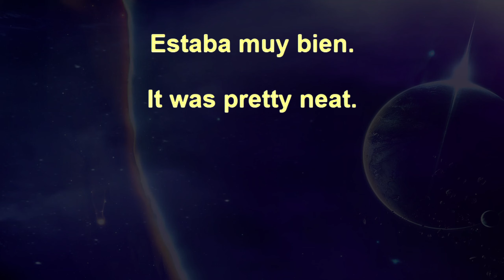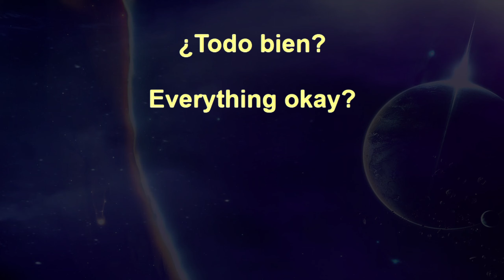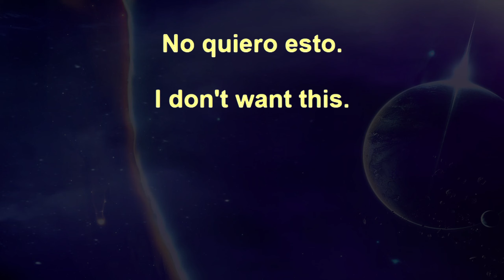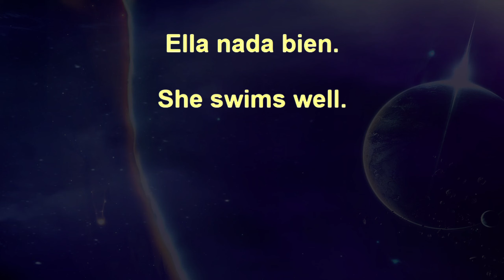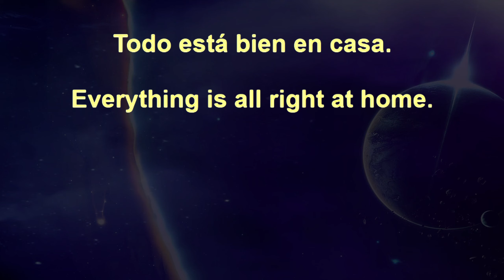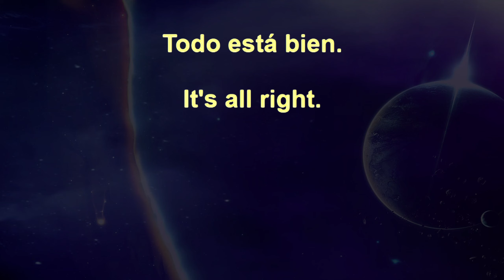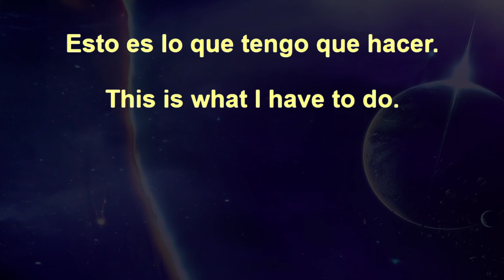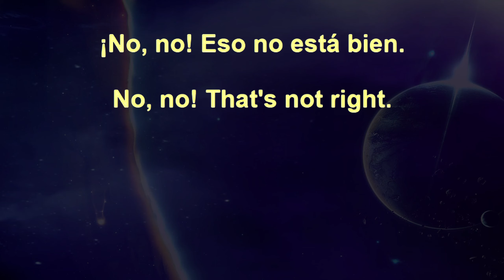50,000 Beginner Spanish Sentences+ 19